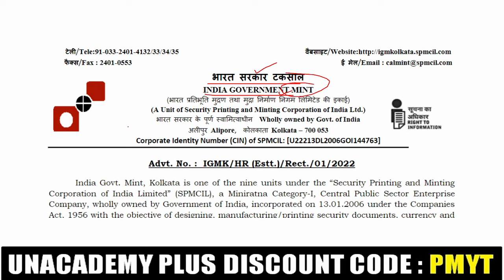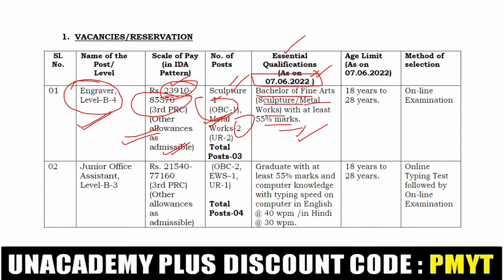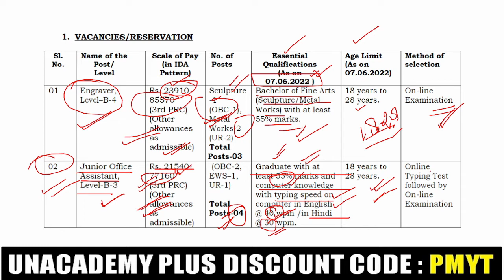IGM Recruitment 2022 | Junior Office Assistant & Engraver | Latest Vacancy 2022 | Complete Details